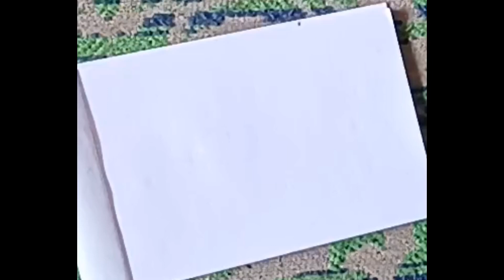How To Draw Eye Pencil Drawing Step By Step/Eye Drawing/Drawing/ Sketching/@ayaanthelovingarts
How To Draw Eye Pencil Drawing Step By Step/Eye Drawing/Drawing/ Sketching/@ayaanthelovingl#eyepencildrawing arts#sketchartist